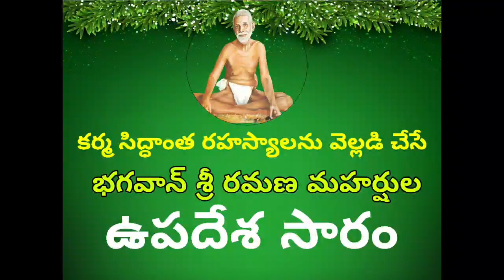ఈ కర్మ సిద్ధాంత రహస్యం మీ జీవితాన్ని మార్చేస్తుంది. పార్ట్ 2 -Law of karma by sagar sindhuri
ఈ కర్మ సిద్ధాంత రహస్యం మీ జీవితాన్ని మార్చేస్తుంది part 2.Law of karma by sagar sindhuri

To join Quantum Meditation Course   click this link